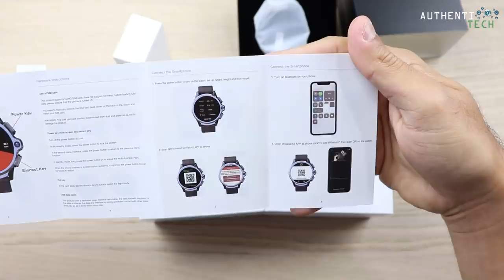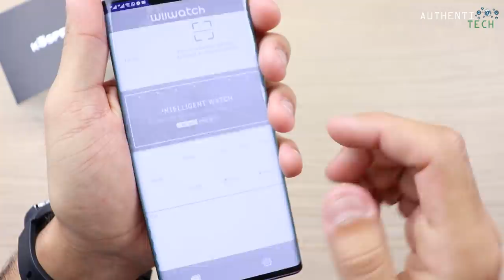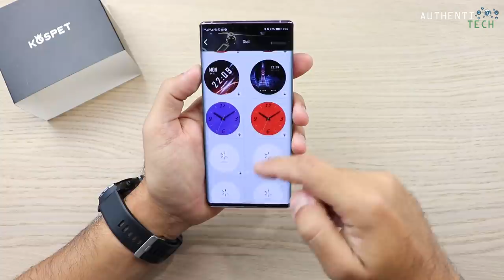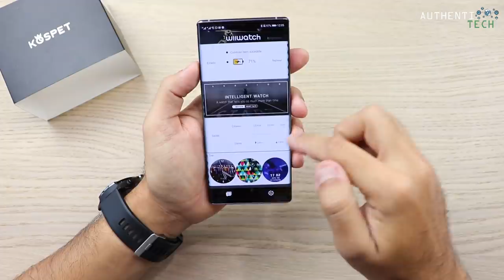★ Kospet Prime - Smartwatch com 2 Cameras, Face Unlock, 3GB/32GB e Bateria Monstra!!!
⚡ KOSPET Prime Face ID Dual Cameras 4G Smartwatch 1260mAh Battery 1.6 inch IPS Screen Android 3GB RAM 32GB ROM Healthcare Sports Smart Watch for Men - Black
🏷 Cupom: Link promocional direto!

⚡ Amazfit GTS 341 PPI AMOLED Screen
🏷 Cupom: BGGTS134